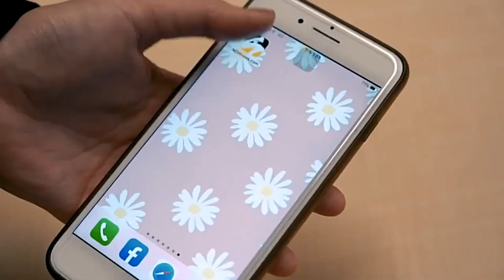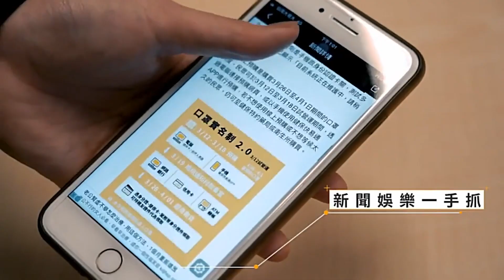影片曝光！老師「手肘鎖喉肩頂」特教生 家長控屢次發生